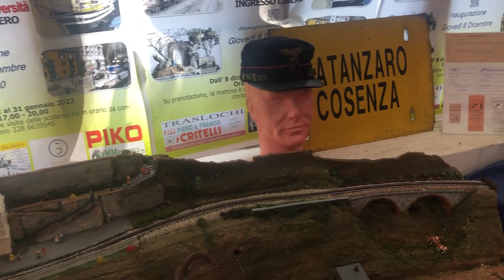PLASTICO FERROVIARIO STAZIONE DI CATANZARO - MODEL RAILWAY STATION CATANZARO ITALY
Splendido plastico realizzato e curato con amore situato di fronte al MUSMI Museo Storico Militare Brigata Catanzaro. Facile da raggiungere in camper. La struttura offre accesso gratuito al Parco della biodiversità e all'esposizione dei plastici ferroviari, in più visita guidata per il museo storico militare al costo di pochi euro.
Beautiful model made and cared for with love located in front of the MUSMI Military History Museum Brigade Catanzaro. Easy to reach by motorhome. The structure offers free access to the Biodiversity Park and the exhibition of railway models, plus a guided tour of the military historical museum at a cost of a few euros.